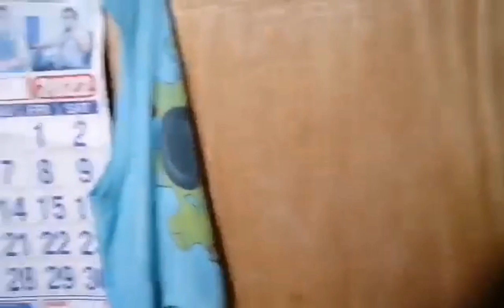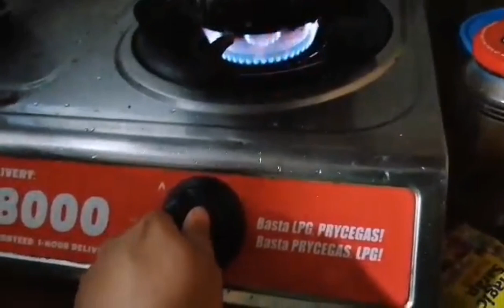Ganito kaingay ng bahay, Yung di ka ma kapag concentrate sa vlog dahil sumisingit ang mga kulit.